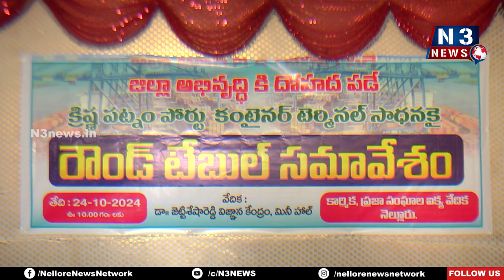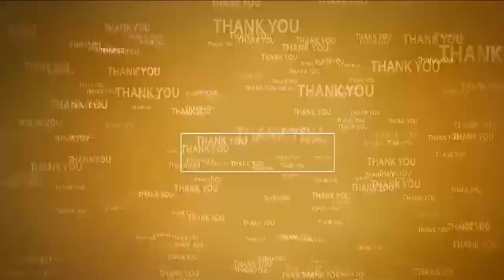కంటైనర్ టెర్మినల్ సాధన కోసం రౌండ్ టేబుల్ సమావేశం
- జెట్టి శేషారెడ్డి విజ్ఞాన భవన్ లో సమావేశం
- పాల్గొన్న సిపిఎం, సిపిఐ, సిఐటియు కంటైన టెర్మినల్ ఉద్యోగులు